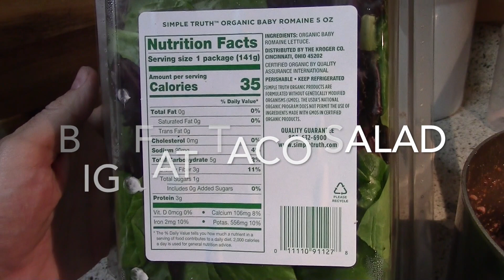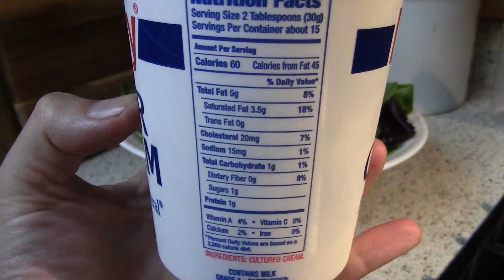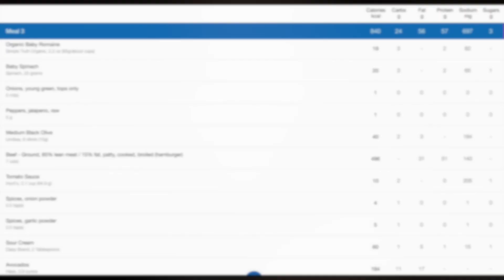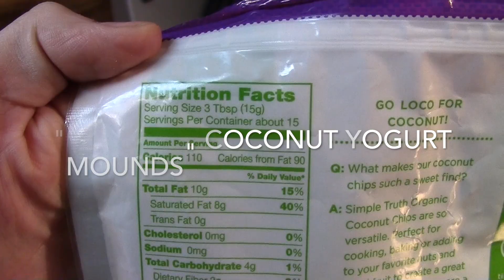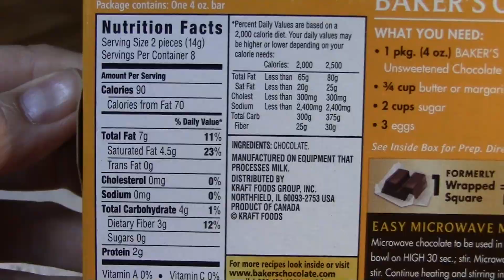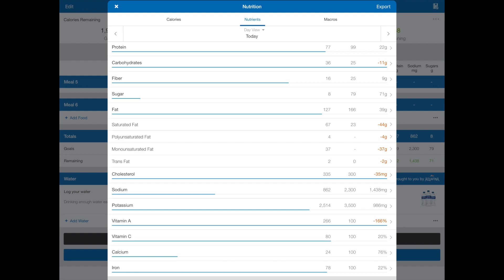Full Day of Eating Keto w/ MACROS | Coconut Yogurt! | Meet Our Dragon Elliot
2 of my current favorites in this video! Coconut yogurt (made with probiotics) and our new bearded dragon Elliot!

XOXO

I love you guys so much, I hope this video helps you meet your goals.

I really want to know what you guys think!

Beef Jerky Video